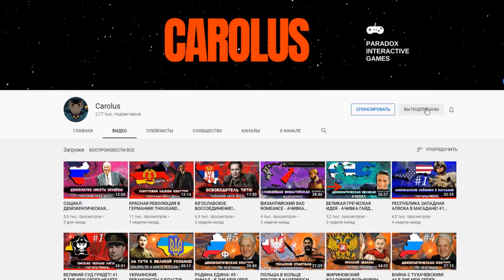БОГ СРЕДИ ЛЮДЕЙ В HOI4: Old World Blues #5 - Легион Цезаря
Прохождение - монтаж за Легион Цезаря в моде Old World Blues, который переносит нас в мир Fallout, для Hearts of Iron 4. Основанное заложниками племени черноногих, никто не мог предвидеть сколько племён сможет объединить Цезарь. Спустя почти два десятилетия Легион провёл множество завоеваний, поработив десятки племён и лишив их уникальности, обращая их в культ личности Цезаря. Белоногие начинают относится к Легиону теплее, Битые Псы и Матери-близнецы готовятся к войне, а НКР наблюдают со стороны. Тем временем, Цезарь желает приблизиться к Вегасу, его Риму. Но вот здоровье его уже не то...